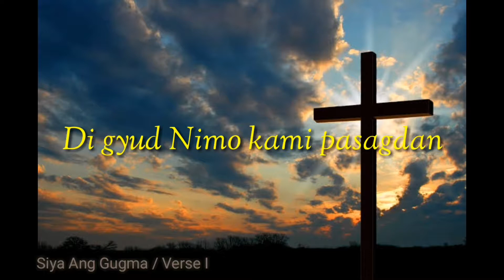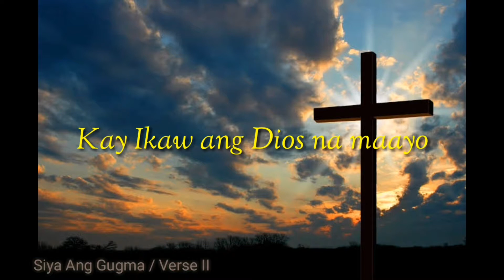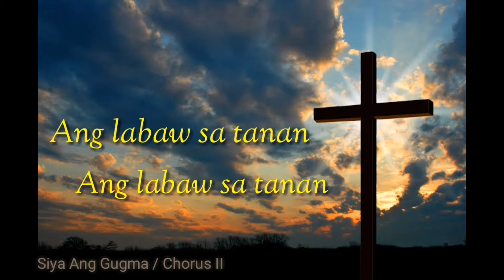Siya ang Gugma (Original Song) Official Lyric Audio Acoustic Sounds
This is my First Original songs.

Title: Siya ang Gugma (Official Lyric Audio)

Composed by: Laverne Maribojo (yours truly)

a.b. original songs
h.o.l.y. original song